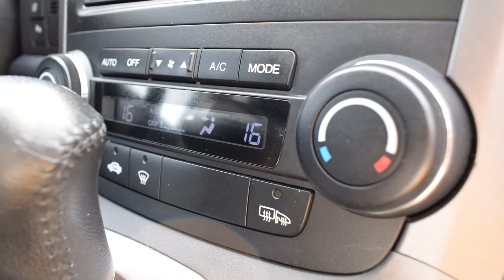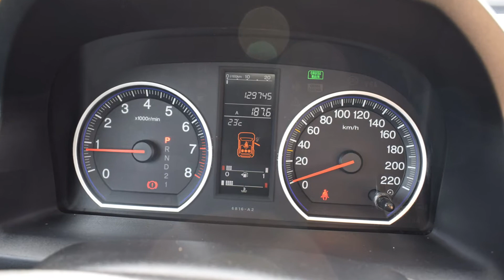Honda CR - V 2.0 Benzyna 2009 rok automat 4x4